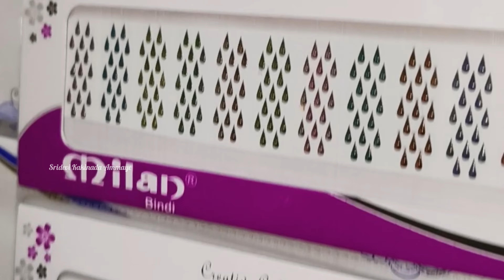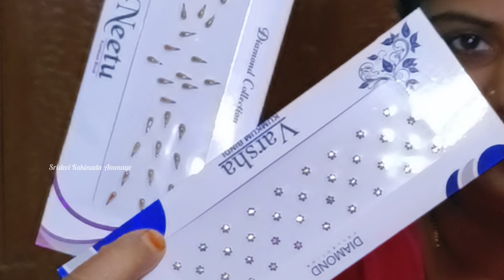A Day in my life - DMart Vlog||మా ఆయనతో లొల్లి|| నా కబుర్లు మీకు నచ్చయా లేదా!😍